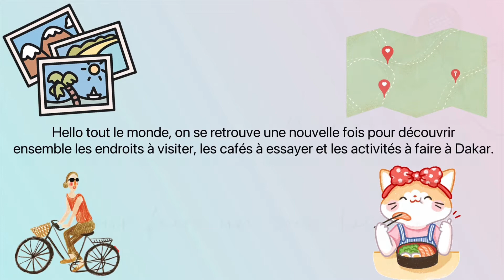Soin lissage et couscous à Dakar, Sénégal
Weekly Vlog 4 Hello tout le monde, on se retrouve une nouvelle fois pour découvrir ensemble les endroits à visiter, les cafés à essayer et les activités à faire à Dakar.
Aujourd’hui je vous emmène avec moi dans un salon pour faire un soin lissage au salon de coiffure Ô salon Podium Point E, pour le déjeuner nous nous somme fait livrer à domicile avec une copine un couscous de chez Hamid à médina et pour finir la journée je vous emmène avec moi au Radisson blu pour un « early dinner »

🎶 Song: Little Fairy Garden
Artist: Oneul